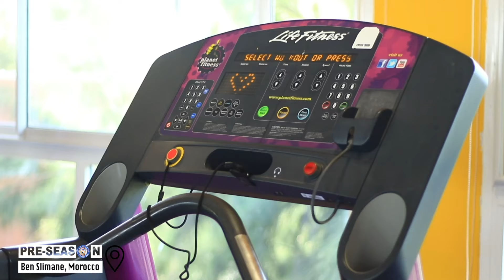AZAM FC PRE-SEASON MOROCCO | DAY THREE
Mazoezi ya GYM siku ya tatu ya kikosi chetu wakiwa kwenye kambi bora kabisa kwenye viunga vya Ziaida Palace, mjini Benslimane, Morocco, wakijiandaa vilivyo kuelekea msimu mpya 2025-25.